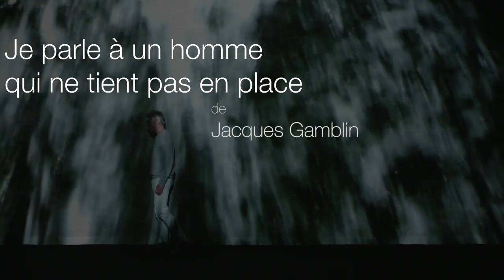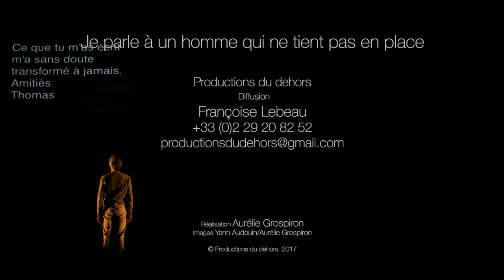Je parle à un homme qui ne tient pas en place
vendredi 6 décembre 20:30
« Gamblin au meilleur de sa forme dans une performance digne
des plus grands navigateurs. »
Sportif accompli amoureux du grand large, Jacques Gamblin remonte sur les planches pour évoquer son amitié avec le navigateur Thomas Coville. Alors que celui-ci tente de
boucler un tour du monde en solitaire, le comédien tourne lui de scène en scène son précédent spectacle. Par-delà les océans, les
deux hommes engagent alors, entre terre et mer, un dialogue d’une force insoupçonnée. Tout à la fois danseur et conteur de cette
histoire, Gamblin, porté par son élégance habituelle, évolue dans une magnifique scénographie de Pierre Nouvel. Il nous gratifie ici de l’un de ses plus beaux textes et nous donne à voir un spectacle dans lequel souffle un vent d’humanité et de poésie. Face à la brise de l’océan, Gamblin nous laisse sans voix d’admiration.